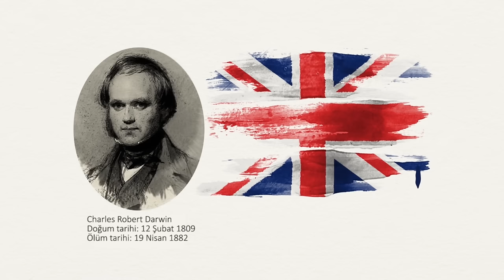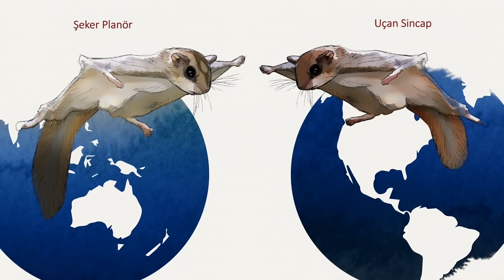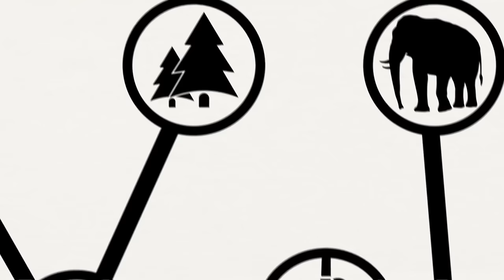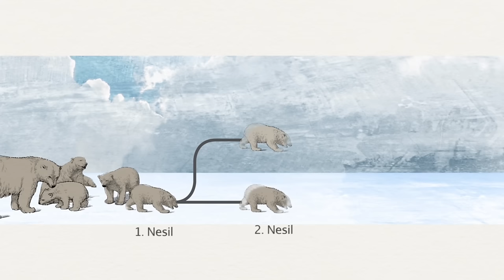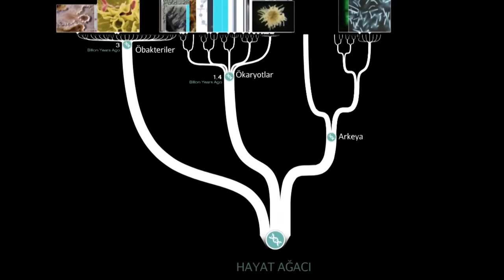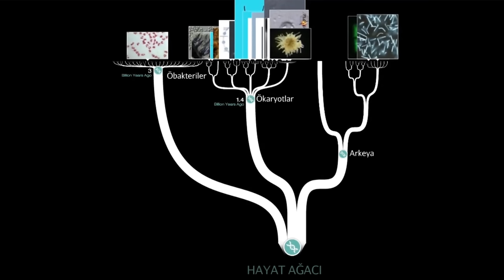Evrim Teorisi 101 (Biyoloji) (NOVA Laboratuvarları)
Bu ders videosu NOVA Laboratuvarları tarafından hazırlanmıştır.